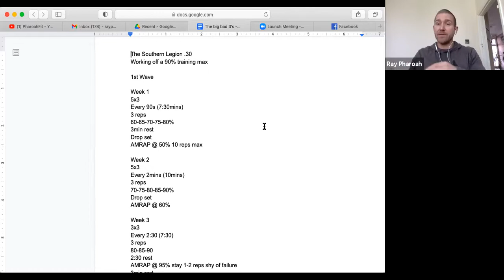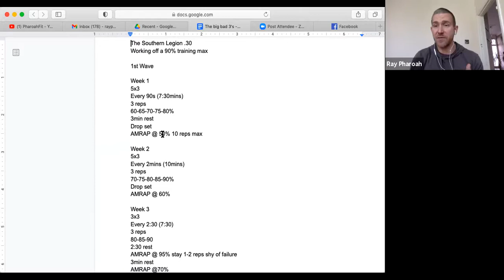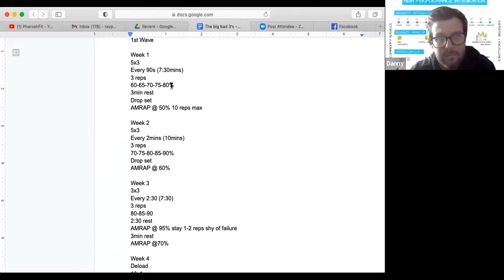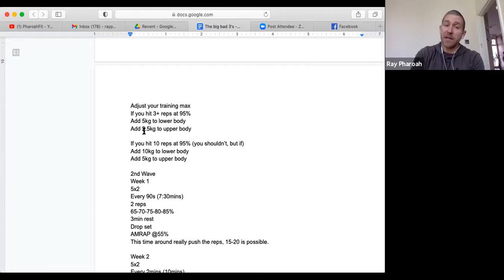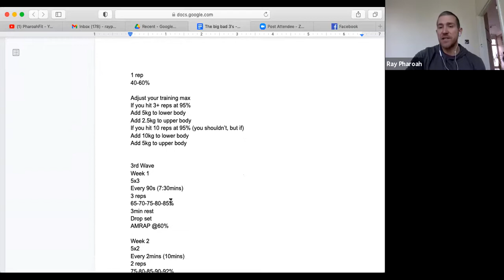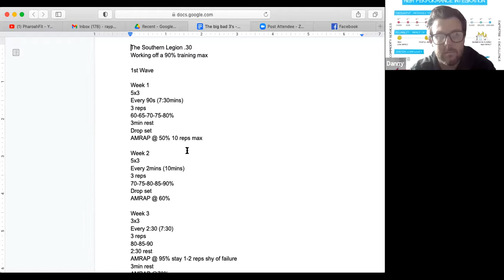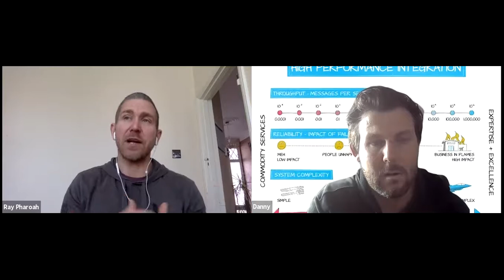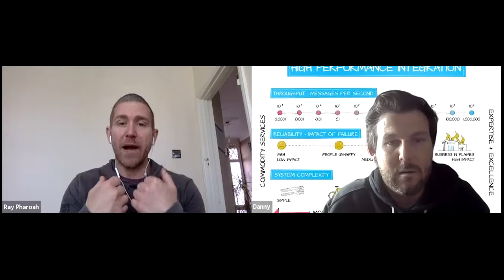3 waves to strength gains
This strength programme can be used for all the big lifts and we highly recommend using the accessory movements LegionFit suggests to get the most out of the programme.

90% training max is a must to continue to make gains on this programme. Enjoy